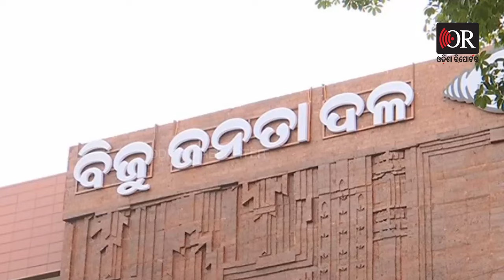Lok Sabha Election 2024 : ବିଜେପିର ଆଶା ପରିବର୍ତ୍ତନ,ବିଜେଡି ଅନାଇଛି ଶେଷ ଦୁଇଦିନ | BJP | BJD | OR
ବିଜେପି କହୁଛି ଏଥର ନିଶ୍ଚେ ହେବ ସରକାର ପରିବର୍ତ୍ତନ।  ଲୋକେ ପରିବର୍ତ୍ତନ ମୁହାଁ କୌଣସି ଲୋଭକୁ ଲୋକେ ମାନିବେନି । ହେଲେ ଶେଷ 2 ଦିନର ଅନ୍ଧାରୀବିଜେ ସ୍କିମ କଣ ବିଗାଡିଦେବ ଭୋଟ ଗଣିତ ?  ଅପରାଜିତା କହିଥିଲେ ହଜାରେ ଟଙ୍କାରେ ଭୋଟରଙ୍କୁ କିଣିବାକୁ ଉଦ୍ୟମ । ଏଠି ପ୍ରଶ୍ନ ଲୋକେ ଟଙ୍କା ନେଇ ଭୋଟ ଦେବେ ?  ନା ଟଙ୍କା ରଖିଦେଇ ପରିବର୍ତ୍ତନ କରିଦେବେ ?  Odisha Reporter is one of the best Odia news portal in Odisha. Get all the news updates in Odia.